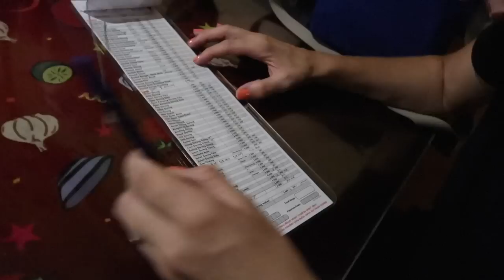WHAT IS UNDER THIS BRIDGE?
Today we go and explore under a bridge here in Yogyakarta. I don't know why but Im attracted to places like this.

SEND US MAIL:
Indonesia